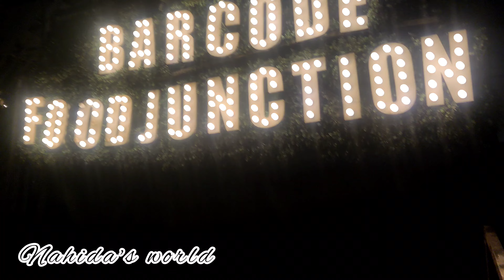আলহামদুলিল্লাহ ছেলের জন্মদিনে সবাই মিলে বাইরে খাওয়া দাওয়া করলাম